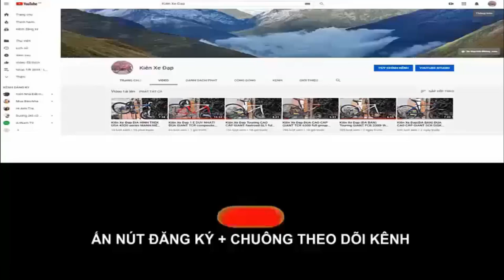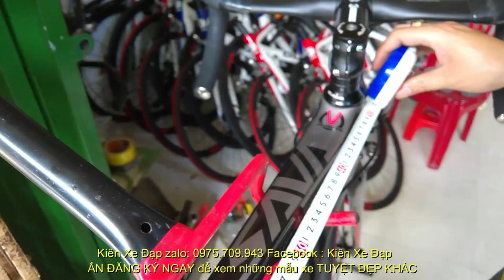Kiên Xe ĐạpĐUA SAVA Hi Speed Thần Gió hiệu ĐỨC CARBON Group 105 ful zin SAVA (ĐÃ BÁN) ZALO0975709943